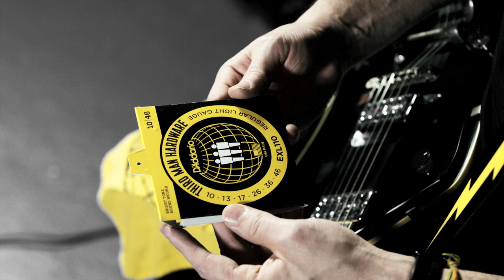Introducing: Third Man Hardware Accessories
Featuring the track “Get In The Mind Shaft” from the album “Boarding House Reach” by Jack White